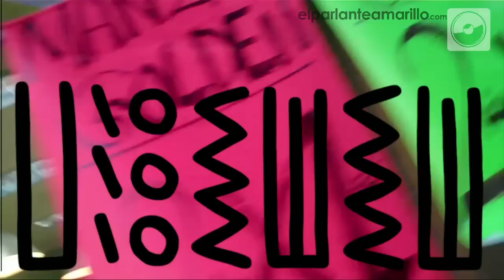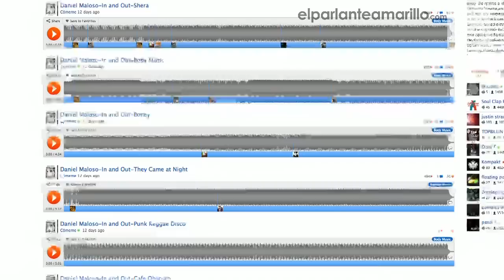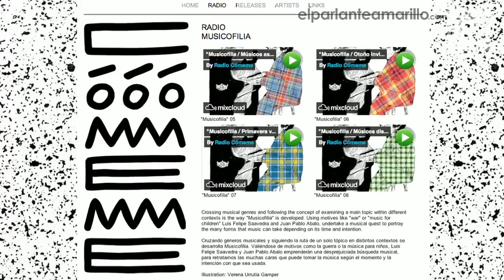ONDAS: Radio Cómeme